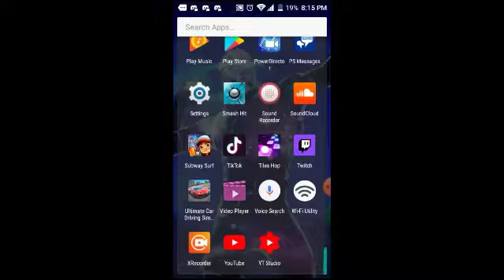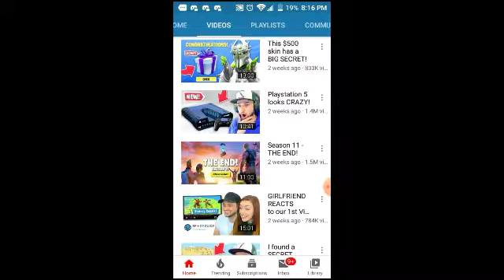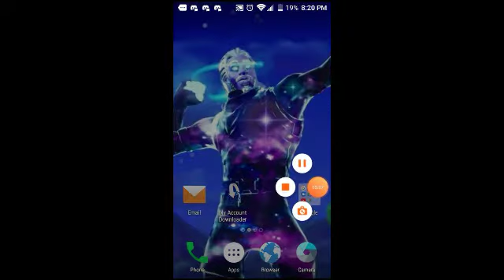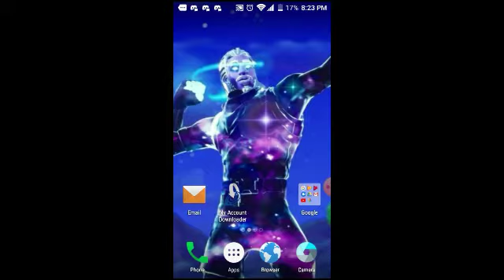ALI-A IS A (CLICKBATER)